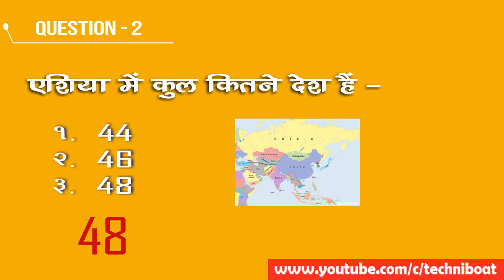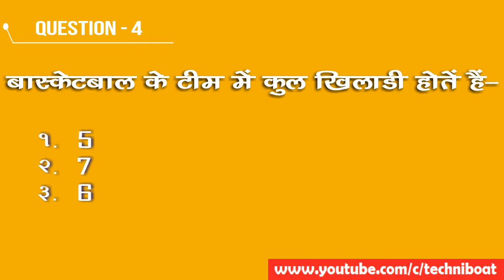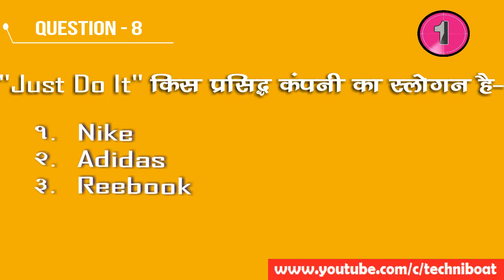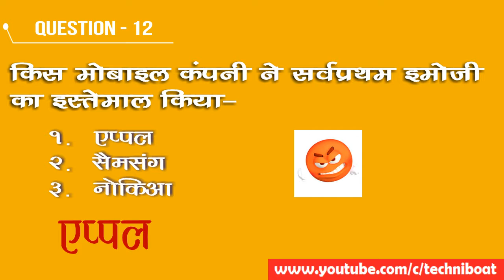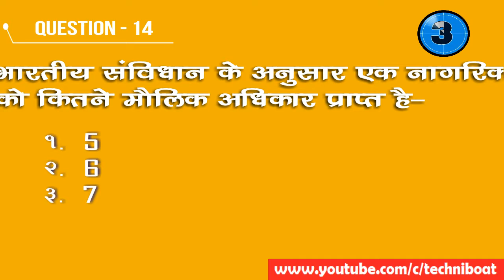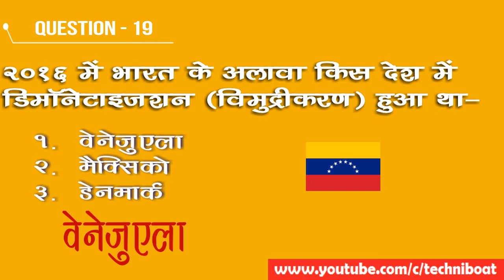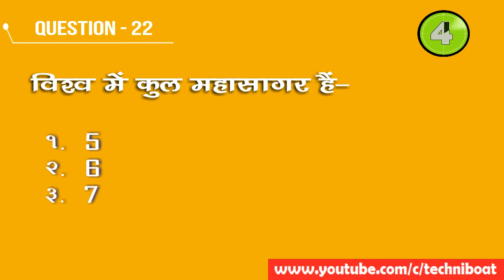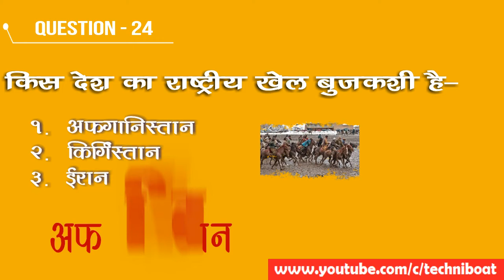Competitive GK In Hindi | प्रतियोगी सामान्य ज्ञान प्रश्नोत्तरी |GK QUIZ | GK and QNS | P-2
General Knowledge, Competitive  General Knowledge in Hindi, GK Quiz in Hindi, Interesting Facts  in Hindi, Competitive GK 2019 Class in Hindi | GK for All Exams| GK for All Competitions | Latest GK QNS
Topics Covered
एशिया में कुल कितने देश हैं  -
विश्व में सर्वाधिक झीलें की देश में हैं-
विश्व में सबसे लम्बी प्रतिमा (स्टेचू) का नाम है-
बास्केटबाल के टीम में कुल खिलाडी होतें हैं-
ECG काफुलफॉर्महै-
"एजुकेशनइसमोस्टपावरफुलवेपनव्हिचयूकैनउसेतोचेंजथेवर्ल्ड" किसकाकथनहै-
बुक्सकीस्टडीकरनेकावैज्ञानिकनामहै -
know how किसप्रसिद्धकंपनीकास्लोगनहै-
'फादरऑफ़मोबाइलफ़ोन' किसेकहाजाताहै-
लैंडऑफ़केककेनामसेमशहूरहै-
किसमोबाइलकंपनीकेसर्वप्रथमइमोजीकाइस्तेमालकिया-
किस प्रदेश में पंचायत चुनाव में एससी आरक्षण लागू नहीं होता-
भारतीयसंविधानकेअनुसारएकनागरिककोकितनेमौलिकअधिकारप्राप्तहै-
NH-1 दिल्लीसेजोड़ताहै
विश्व में एक मात्र देश जिसका राष्ट्रीय ध्वज त्रिभुजाकार (ट्राईएंगुलर) है-
वर्ल्ड किडनी डे मनाया जाता है-
भारत के प्रथम लोकपाल हैं-
२०१६ में भारत के अलावा किस देश में डिमॉनेटाइज़शन (विमुद्रीकरण) हुआ था-
महात्मा गाँधी को अर्धनग्न फ़क़ीर किसने कहा था-
गूगल द्वारा डिजिटल भुगतान के लिए बनाई गईऍपहै-
विश्व में कुल महासागर हैं-
एशिया का नोबेल पुरस्कार कहा जाता है-
किस देश का राष्ट्रीय खेल बुजकशी है-
कार की बैटरी में ज्यादातर डाला जाने वाला एसिड है-